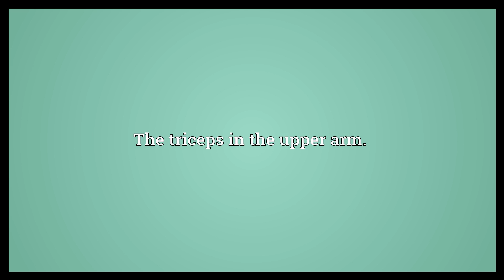Triceps brachii Meaning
Video shows what triceps brachii means. The triceps in the upper arm.. triceps brachii synonyms: triceps, triceps extensor cubiti.  Triceps brachii Meaning. How to pronounce, definition audio dictionary. How to say triceps brachii. Powered by MaryTTS, Wiktionary